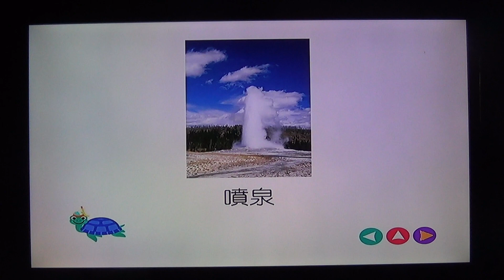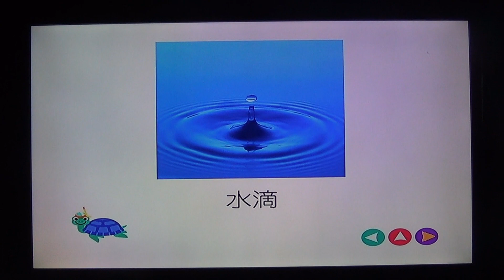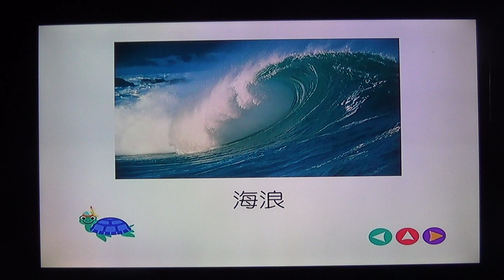Taiwanese Baby Neptune 2003/4 DVD Menu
Here is the DVD menu for the Baby Neptune DVD that came in my Taiwanese "Language Nursery" DVD Box Set. Enjoy, and feel free to request any more DVD menus that you would like to see.

Aquarium and About Baby Einstein weren't shown for obvious reasons.